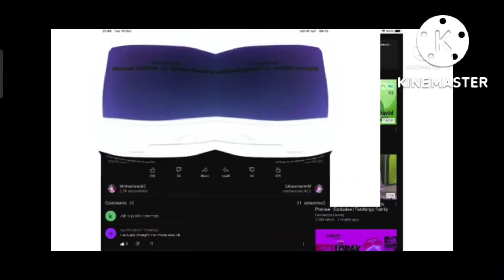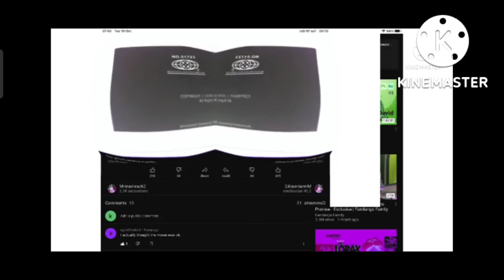the grinch end credits blind major